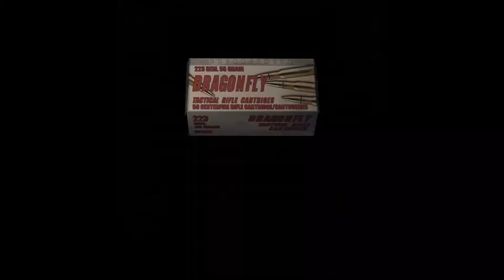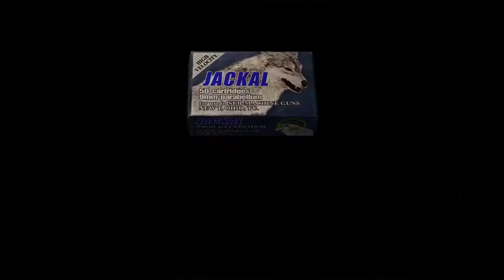Resident Evil 4 Assignment ADA Walkthrough (XBOX ONE Gameplay) No Commentary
Resident Evil 4 is a third-person shooter survival horror video game developed by Capcom Production Studio 4 and published by Capcom.